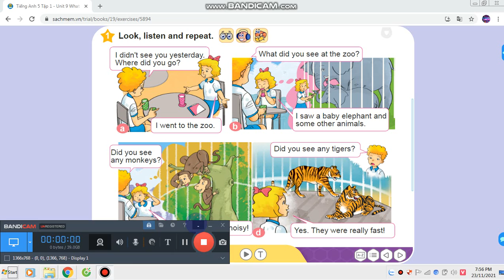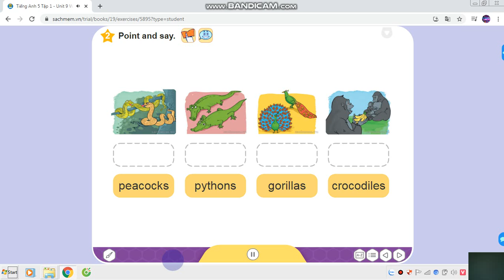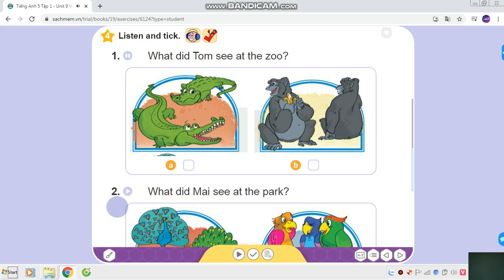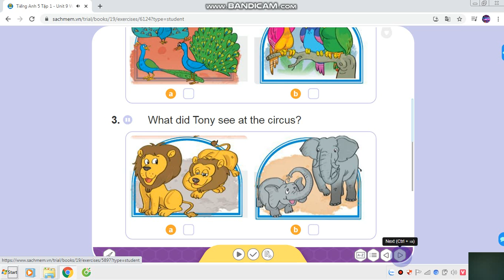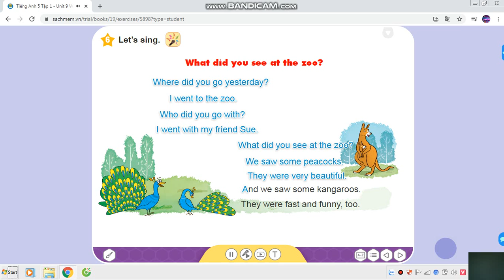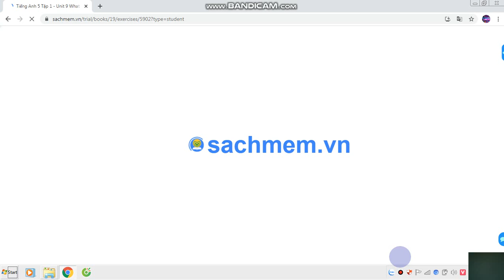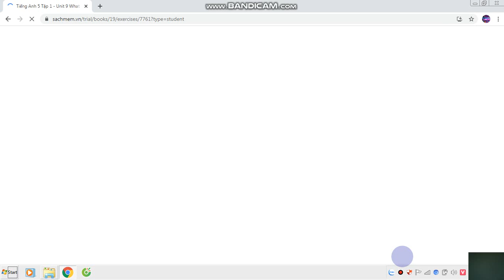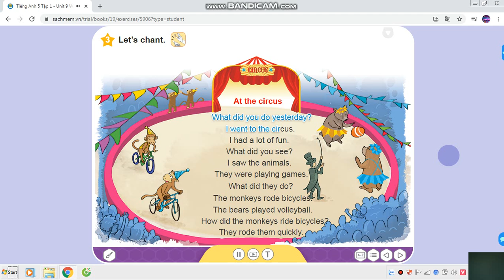#22 Grade 5 Unit 9. What did you see at the zoo?